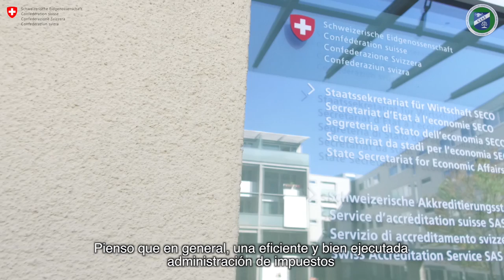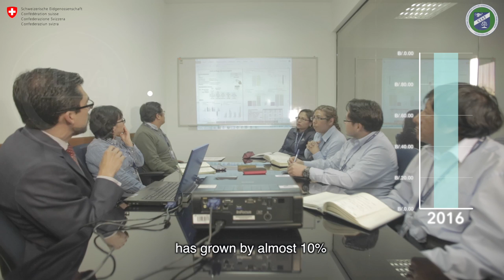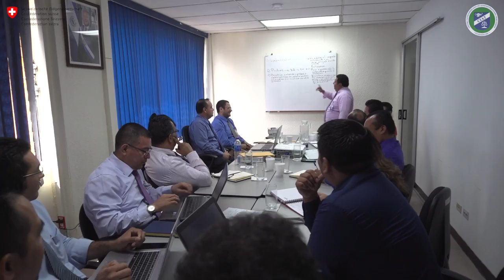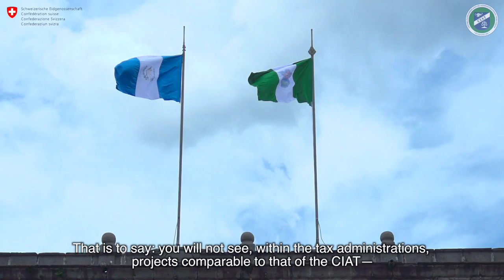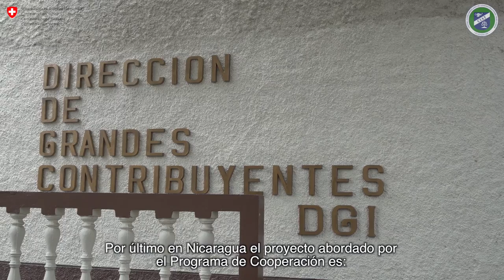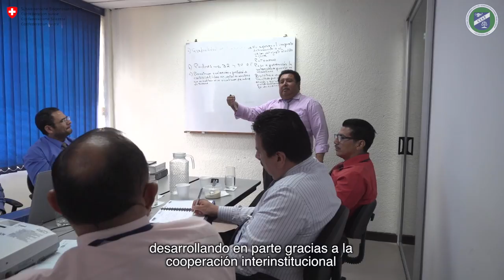Video Corporativo Panamá - Cooperación Suiza - Video filmado en 8 Países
Video Corporativo Panamá
Editado en Panamá por  - VISUAL INC.

DP: Tristan Herrera
Agencia Creativa: VISUAL INC.
Video Corporativo Panamá
Need a video for your business? |